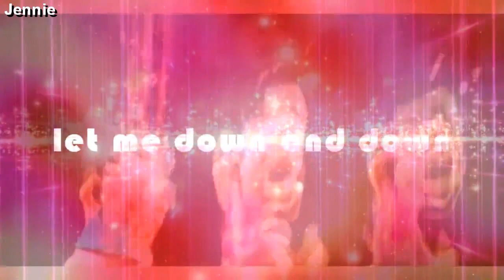AATC/Oc - Speechless (full MEP)(Happy new year)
What a beautiful MEP to start the new year. Thanks to everyone who joins this amazing MEP and a big thanks to モロニKillua01 for being a replacement.

I just wanted to say a happy new year to everyone. Let's hope that 2021 is a better year than in 2020.

Part 3: mine (Oc Angel)

✪ (R) = Replacements
✪ Song: Speechless
✪ by: Naomi Scott
✪Cover: JfFlaMusic
✪ fandom: AATC